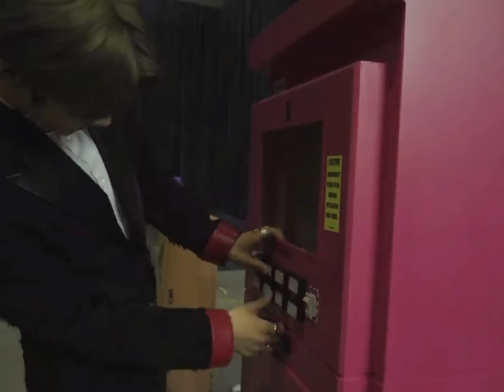[nct2020] chenle and shotaro interaction